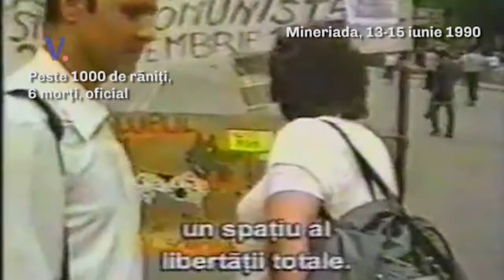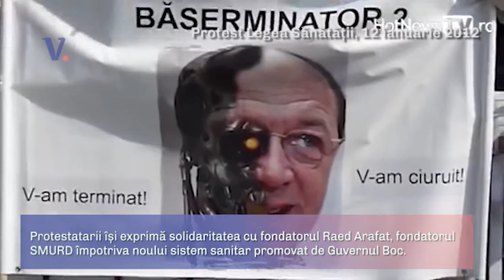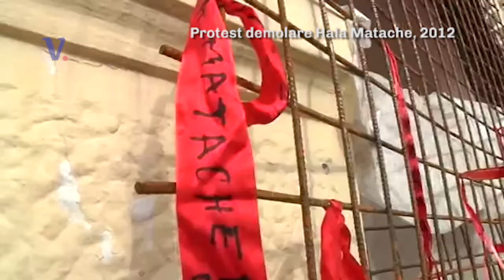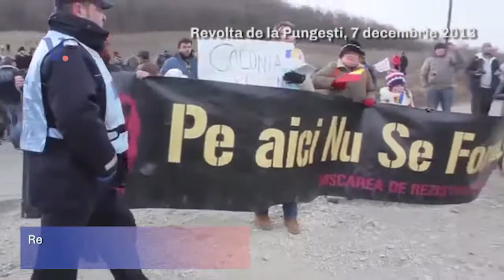Protestele care au schimbat cursul unei țări